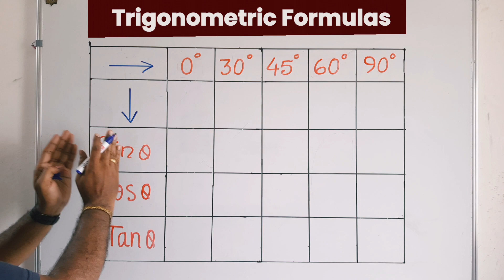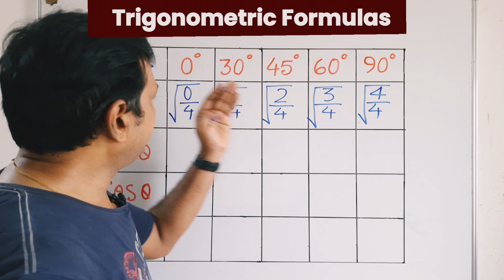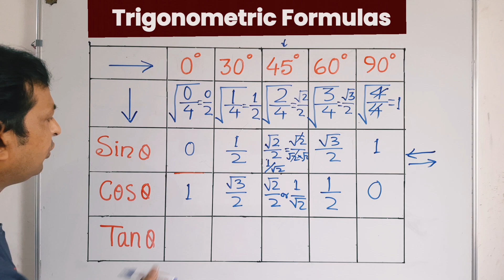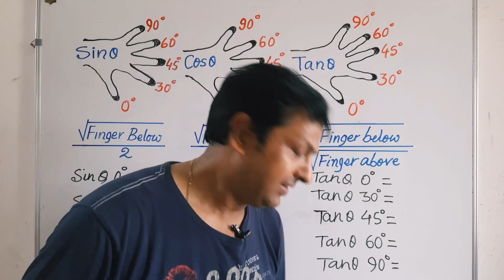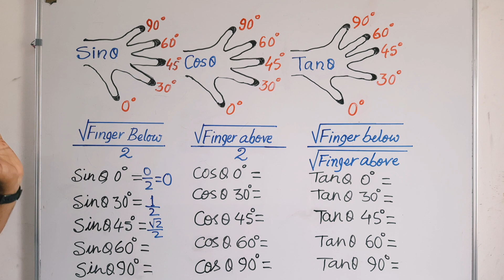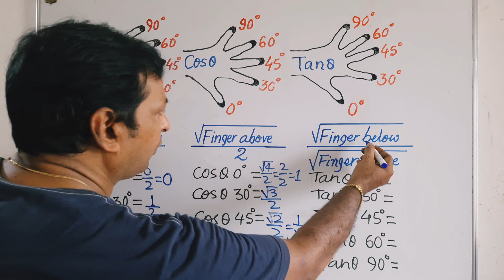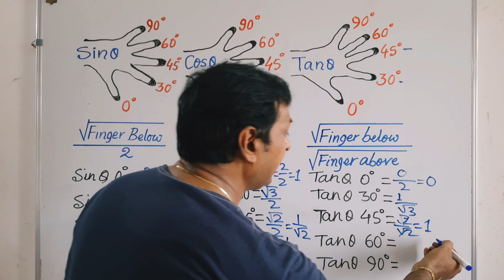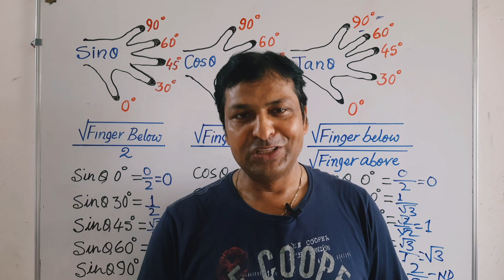🔥Trigonometry Formula Trick | How To Remember Trigonometry Formula In Seconds | Learn With Viswa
त्रिकोणमिति फार्मूला याद करें उंगलियों से
Trigonometry Formula Kaise Yaad Karen

Dear Friends,
I am Viswapati Singh. Welcome to our Educational YouTube Channel " Learn With Viswa "

This youtube channel is very important for preparation of all competitive exams. we learn many important and interesting tips and tricks for various competitive exams. This Channel is related to the education of Maths and Reasoning.

This video is related to how to remember Trigonometry formulas in seconds. This video is related to all competitive exams e. i. ssc, railway, ntpc, cgl, chsl, psc, net, ctet, stet, mts, cds, nda, cpo, inspectors exam, constables exams and more.

Key points

Our some others videos playlist links:-